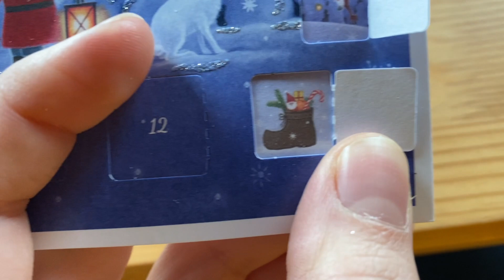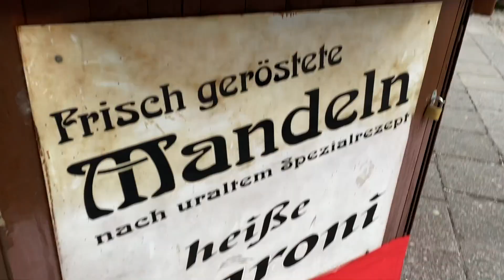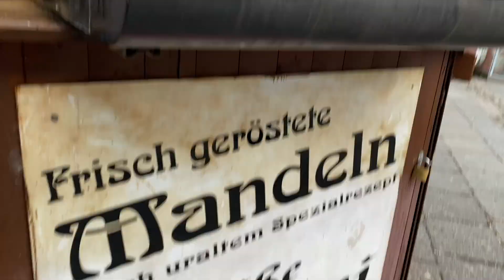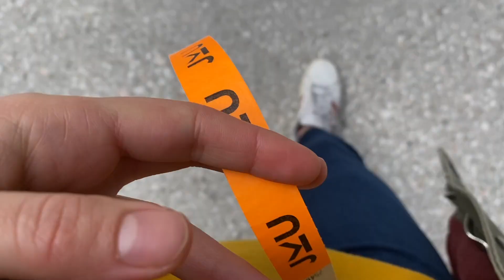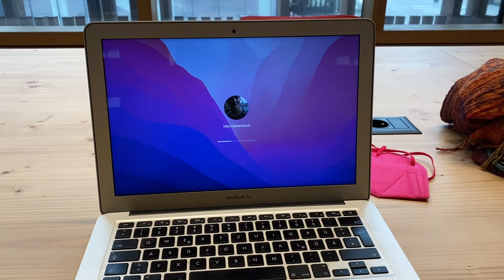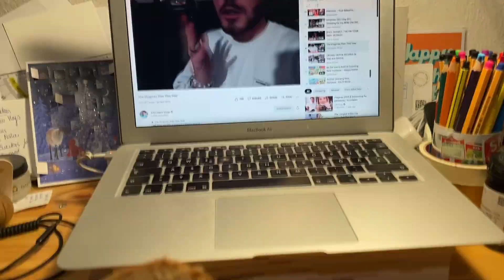VLOGMAS #6 🥰✨ | Finally a Day at the Campus 👩🏻‍⚕️📚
WELCOME TO VLOGMAS! 🧡 Daily Vlogs till Dec 24th! ✨

🎙 PODCAST "Nadel & Faden - Medizin und mehr mit Mila" auf Spotify, Apple Podcasts und Youtube
💬  OTHER MESSAGES: Please on Instagram as I don't check my email inbox that often!

❣️ LINKS ❣️ (ich verwende diese Produkte auch):

Chirurgisches Nahtset*
Podcast Mic*

Hey 😊

I (Mila Rathenböck) do not carry any responsibility for the correctness of the medical information given in this video. I am still a medical student and am not qualified enough to give doctor's advice on your lifestyle and health, neither do I know about one's personal health situation. If you experience any (mental) health problems, please consult a fully qualified physician and/or doctor of your choice.

Ich (Mila Rathenböck) trage keine Verantwortung für die Richtigkeit der medizinischen Angaben in diesem Video. Ich bin eine Medizinstudentin und keine ausgebildete Ärztin, darüber hinaus kenne ich Ihre persönliche gesundheitliche Situation nicht. Falls Sie (psycholog.) Gesundheitsprobleme erleben müssen, konsultieren Sie bitte eine*n voll qualifizierte Ärzt*in und/oder eine*n Ärzt*in Ihrer Wahl.